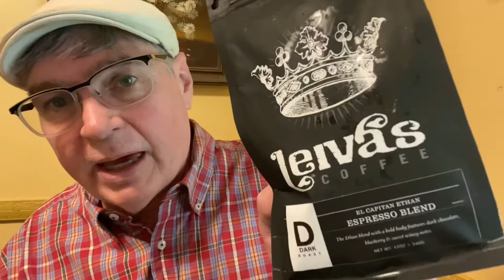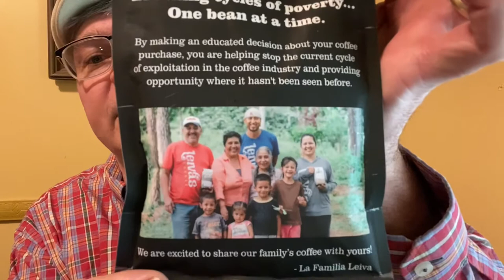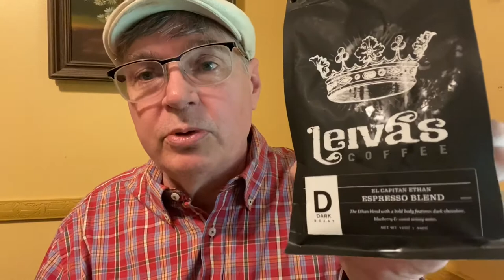Leivas Coffee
We are a family committed to disrupting the coffee industry while we create meaningful impact in Arkansas, Guatemala and beyond.

By making an educated decision about your coffee purchase, you are helping to stop the current cycle of exploitation in the coffee business and providing opportunity where it hasn't been seen before. The power of empowerment in Education, water and Nutrition is amplified when we lock arms together to help each other!

We are passionate about the land and its families, that's why we reinvest a portion of all our proceeds back into the communities of rural Guatemala to help improved quality of life and nurture the hopes and dreams of future generations.